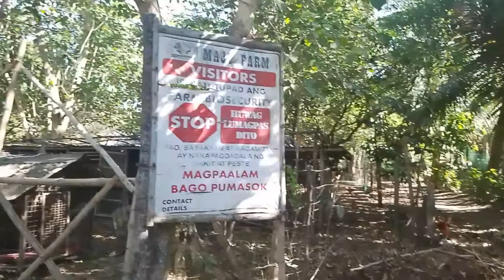LP2096 Target Yield: 300/Ha. @ MAJU FARM| @ 9-10DAS Punla/Seedlings Supplement: YieldMore & Hyper K